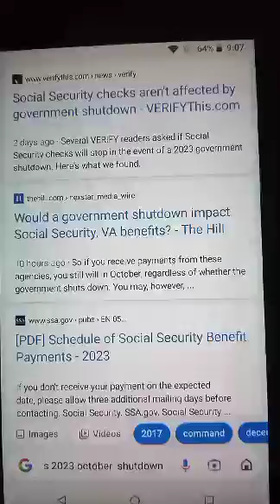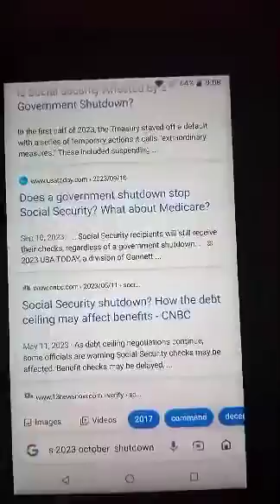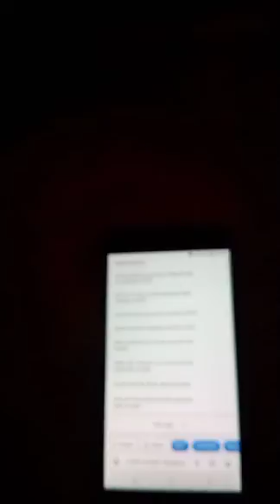" will ss be stopped" - STOP Terrorizing Social Security Recipients With GOVT SHUTDOWN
had just about enough of being afraid of being part of continual arguments between politicians on the federal budget. also I've been doing research of my own on respected sources and have come to the conclusion that *our benefits shall not be shut down they are considered "sacrosanct" because they're not supposed to be approved every year by Congress* .
 I have no idea where these news sources---including CNN in CNBC get off on scaring the you-know-what out of us every time there is a federal budget crisis. Except to make a living giving us all heart attacks!
here is a link to the latest information:
"Government shutdown would impact many services. Here's what will happen with Social Security. - CBS News"